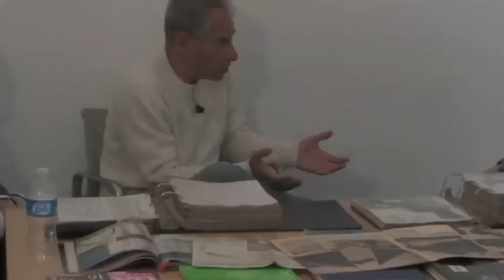Eric Owen Moss and Stephen Phillips discuss The Architecture Gallery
Eric Owen Moss and Stephen Phillips formatively discuss the relevance of The Architecture Gallery on the Los Angeles architecture community in the late 1970s and 1980s as a part of the Los Angeles Oral History Project. Courtesy, California Polytechnic State University, College of Architecture and Environmental Design, LA Metro Program, 2011. Interview by Stephen Phillips made in association with Wim de Wit and Christopher Alexander of the Getty Research Institute. Film by Joseph Kasperovich.